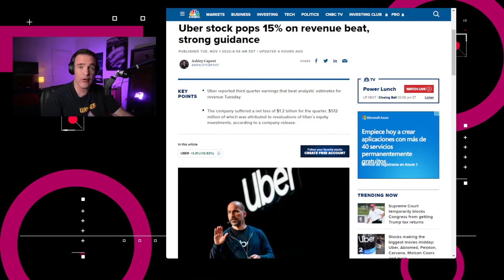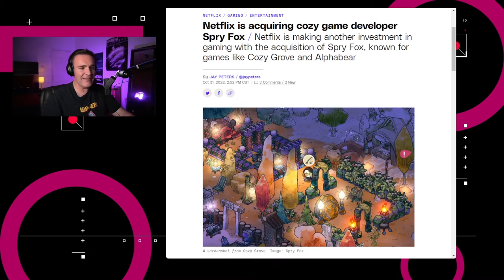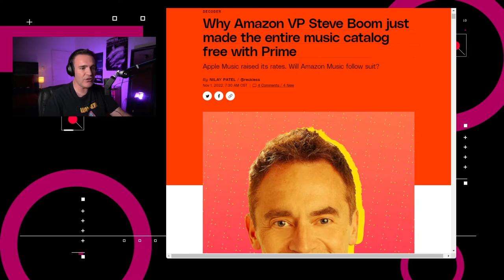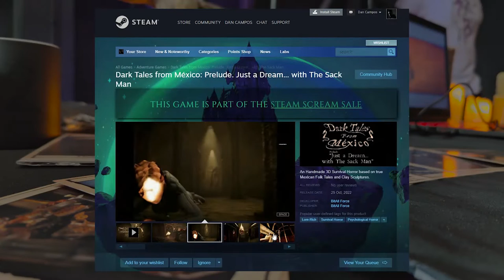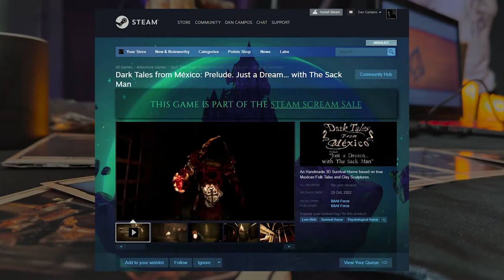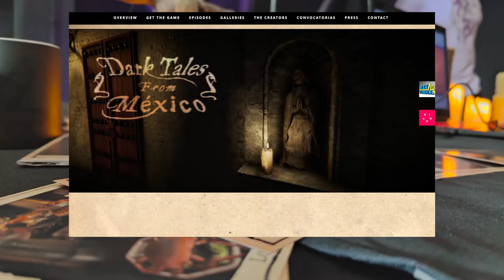La guerra del streaming de audio se vuelve más competitiva - NTX 240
Amazon Music Prime mejora su oferta, Google Hangouts se va de este mundo y te invitamos a conocer más sobre el juego Dark Tales from Mexico.

Noticias:

00:15 Uber tuvo su reporte a inversionistas y tuvo ingresos de 8,340 millones de dólares, por encima de los 8,120 esperados por analistas, aunque la compañía reportó una pérdida neta de $1,200 millones durante el trimestre

00:44 Netflix continúa gastando como si no hubiera recesión y adquirió su sexto estudio desarrollador de juegos, Spry Fox

01:10 El jefe de Xbox, Phil Spencer, dijo que siguen planeando lanzar juegos de Call of Duty en PlayStation, “siempre que haya una PlayStation a la cual enviarlos”

01:40 Guardemos un minuto de silencio por Google Hangouts, la aplicación de mensajería de Google, usada también para videollamadas, y que hoy deja de funcionar.

02:08 ¿Tienes Amazon Prime? Te tenemos buenas noticias, ya que ahora podrás acceder a todo el catálogo de Amazon Music, pasando de los 2 millones de canciones que ofrecía a 100 millones.

02:57 Este sábado, como parte del Festival de Cine de Terror Morbido  en colaboración con Ventana Sur, se montó el showroom de Maquinitas para conocer varios juegos desarrollados por talento latinoamericano. El día de hoy te comparto una charla que tuvimos con Luis Cepeda para hablar sobre el desarrollo de Dark Tales from Mexico